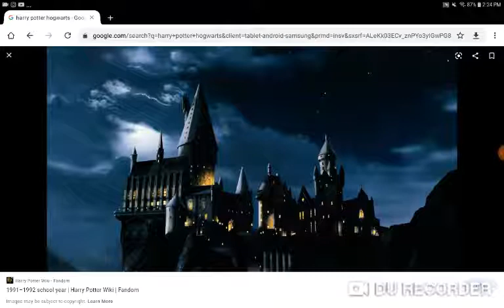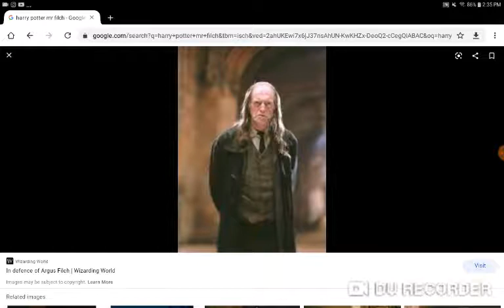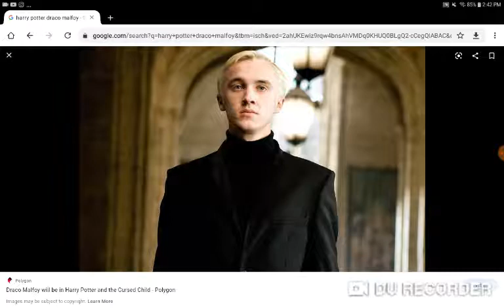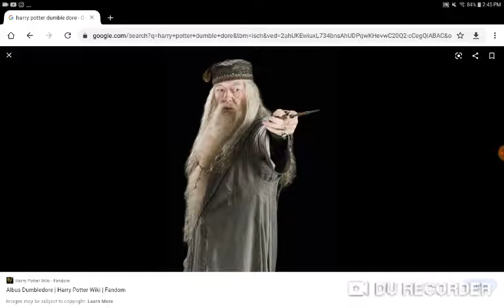Trollpasta: Harry Potter Lost Movie 18+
if your under the age of 18 don't watch this video, but remember this is just a fanfiction this is not real it's just a story that I made up